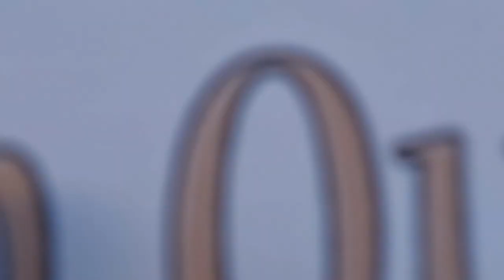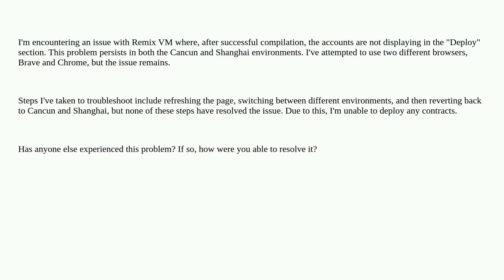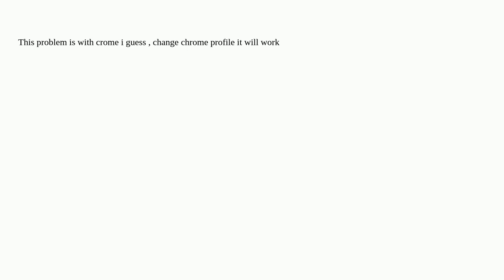Ethereum: Issue with Accounts Not Displaying in Remix VM (Cancun and Shanghai) Environments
Issue with Accounts Not Displaying in Remix VM (Cancun and Shanghai) Environments

A special thanks goes out to the community

  remix-tests evm remix